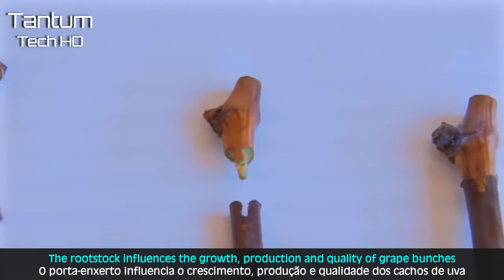Невероятный процесс выращивания, сбора и переработки винограда - Современное сельское хозяйство